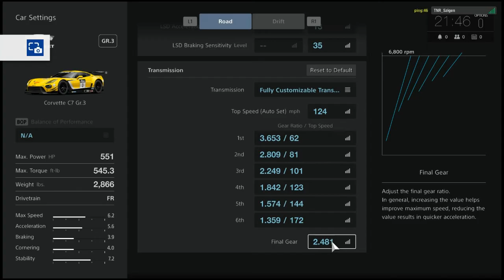Gran Turismo Sport Beta - Corvette Gr.3 - @Dragon Trails + Setup